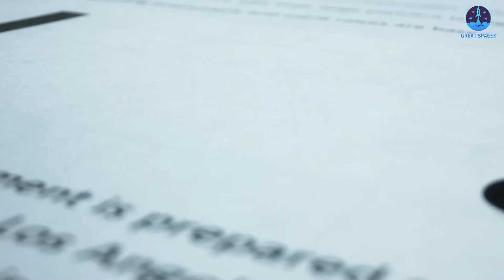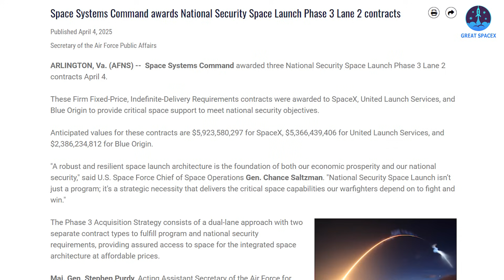What is Holding Up SpaceX Starship Flight 9 No Launch Untill...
00:00: Intro
00:31: Flight 9’s upcoming preparations and its impact on the schedule
08:27:Big expectations in May
Our video content is referenced by video sources at these sites:
HUGE THANKS TO:
The fact that Flight 9 still hasn’t launched is a disappointing reality, especially for those of us who were waiting for the flight to take place in the second half of this month.
However, the truth is that SpaceX still has several important tasks to complete before the next launch can happen.
So, what exactly is left to be done? And is there still a chance for a launch this month?
Let’s explore the answers in today’s episode of Great SpaceX.
Of course, we’re all eagerly anticipating Flight 9—not just because it’s another Starship launch, but because it represents SpaceX’s renewed commitment to achieving a successful mission following two flights marked by challenges and setbacks.
Many launch predictions have been floating around, with some suggesting April 18, and even my own hopeful estimate was April 20. But now, it seems clear those dates may not hold. SpaceX still has a substantial amount of preparation to complete before the next flight window opens.
Let’s start with the hardware. Booster 14 (B14) recently completed its static fire test, a critical milestone. It is currently undergoing post-test inspections inside Mega Bay 1. These post-fire checks are particularly crucial for the engine system. Despite outwardly positive results from the static fire, there’s speculation that B14 may have experienced issues during the test. SpaceX will need to verify that the engines sustained no damage from the intense firing sequence.
One major area of focus will be the igniter system. Problems with engine ignition were confirmed to have affected both B14 and B15 on previous flights, so ensuring flawless performance here is non-negotiable. Adding to the challenge, many of B14’s Raptor engines are reused components, having already flown in past missions. That makes thorough inspections even more important. Other systems, such as the fuel tanks and grid fins, also require routine evaluations to confirm they’re mission-ready.